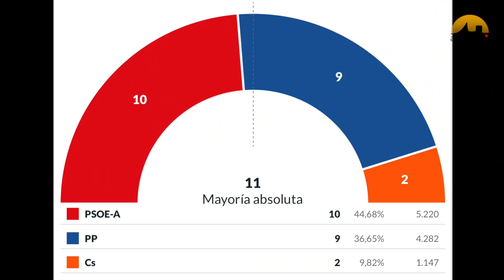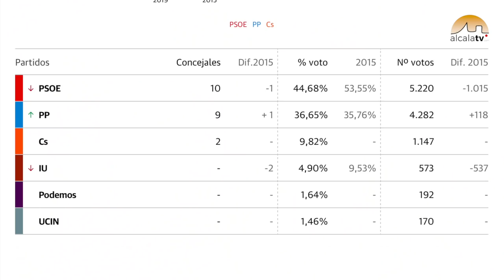Resultados locales 26M